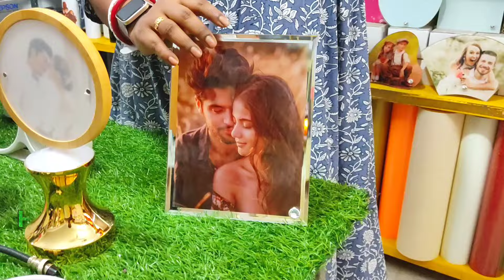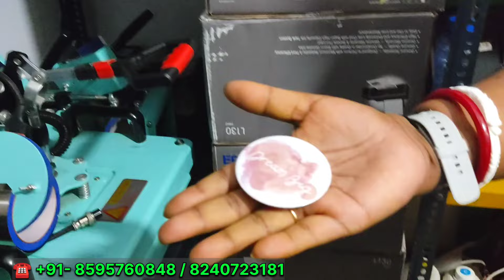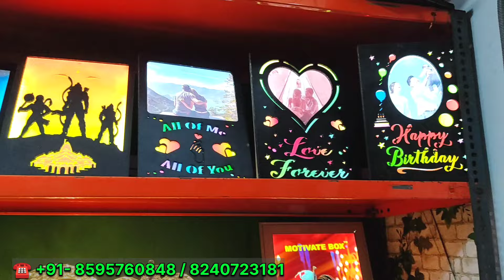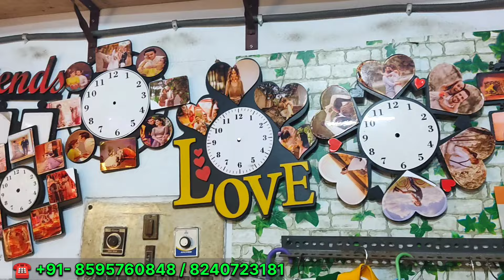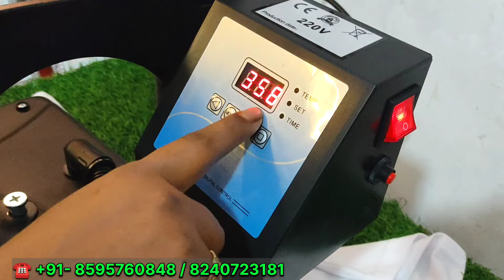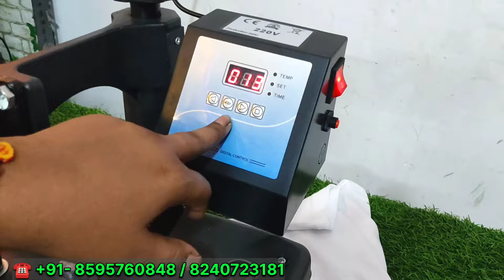Sublimation Machine in Kolkata / T-shirt printing business / Sublimation Printing Machine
পথনির্দেশনা : হাওড়া থেকে বারাসাত গামী L238 বাস ধরে সিমলা ব্যায়াম সমিতি স্টপেজে নেমে কর্ণাটক ব্যাঙ্ক বিল্ডিং এর একতলায় এই দোকানটিকে পেয়ে যাবেন। অথবা অন্যান্য যে কোন জায়গা থেকে গিরিশ পার্ক মোড়ে নেমে বিক্রেতাকে কল করে নেবেন। শিয়ালদহ থেকে মানিকতলা এসে সেখান থেকে গিরিশ পার্কের অটো ধরে গিরিশ পার্কের মোড়ে নেমে বিক্রেতাকে কল করে নেবেন।

Directions: Take bus L238 from Howrah to Barasat and get off at Shimla Vijaya Samity stop and you will find this shop on the first floor of Karnataka Bank Building. Or from any other place get down at Girish Park Junction and call the seller. From Sealdah come to Maniktala and from there take Girish Park auto and get down at Girish Park junction and call the seller.

दिशानिर्देश: हावड़ा से बारासात के लिए बस L238 लें और शिमला विजया समिति स्टॉप पर उतरें और आपको यह दुकान कर्नाटक बैंक बिल्डिंग की पहली मंजिल पर मिलेगी। या किसी अन्य स्थान से गिरीश पार्क जंक्शन पर उतरें और विक्रेता को कॉल करें। सियालदह से मानिकतला आएं और वहां से गिरीश पार्क ऑटो लें और गिरीश पार्क जंक्शन पर उतरें और विक्रेता को फोन करें।

🏬 MOTIVATEBOX

🛍️ Kolkata Office Address -
60, Vivekananda Road, Girish Park, 1st floor. Near Domino's Pizza, Kolkata - 700006

Ground Floor, New Colony, 8358, behind Filmistan Cinema, Model Basti, New Delhi, Delhi-110006
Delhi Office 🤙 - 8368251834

Noida - D-111 basement sector 63 Noida - 201301. Nearest Metro - Sector 63 Noida.

আপনার পাইকারি অথবা Manufacturing ব্যবসার প্রচার ইউটিউবে করতে চাইলে আমাকে নীচের নম্বরে কল করুন।

यदि आप YouTube पर अपने थोक या विनिर्माण व्यवसाय का प्रचार करना चाहते हैं, तो मुझे नीचे दिए गए नंबर पर कॉल करें।

Debasish Bain
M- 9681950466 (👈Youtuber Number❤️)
Owner "@MARKETGUIDER" Youtube Channel

This video in this channel is non profitable & non promotional. This channel is only for the information & is not responsible for any type of profits, loss or any damages. If you deal or purchase anything will be at your own risk. Please survey & do research before doing any business. This video is only for the Market Basic information.
sublimation printing business ideas,
sublimation printing business,
sublimation printer,
Sublimation Printing Machine,
Sublimation coffee mug,
T-Shirt Printing Machine,
New Busines Ideas,
sublimation printing t shirts,
sublimation business,
sublimation business profit,
printing business ideas,

sublimation printing,
mug printing business,
sublimation mugs,
mug printing machine,
sublimation,
sublimation printer,
mug printing,
printing mug business,
sublimation printer for beginners,
t shirt mug printing business,
how to start mug printing business,
sublimation business,

t-shirt printing, mug printing, t shirt business, printing mug business, t shirt printing machine, customizedgift customizedmugprinting printing business, mug printing business,

latest tshirt printing technology,
tshirt printing price,
new small business ideas 2025,
automatic sublimation machine,
sublimation machine in delhi,
best sublimation machine in india,
sublimation printing,
T-shirt printing cost in india,
sublimation mugs,
easiest way to print on tshirts,
tshirt printing materials list,
sublimation machine 5 in 1,
sublimation machine in Kolkata,
sublimation machine and printer,
how to set up a tshirt printing business,
mug printing business,
3d sublimation machine mobile cover,
t shirt printing business in india,
t shirt design and printing business,
sublimation machine all in one,
sublimation machine cost,
sublimation machine price,
3d sublimation machine phone case,
best sublimation Machine,